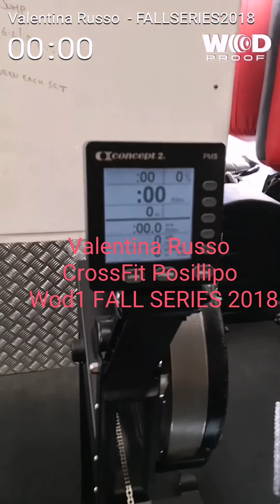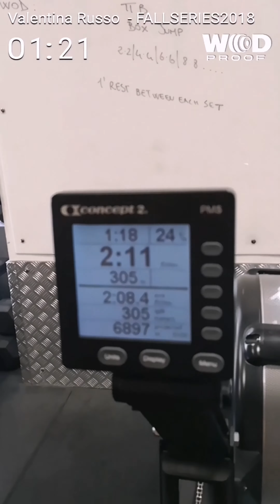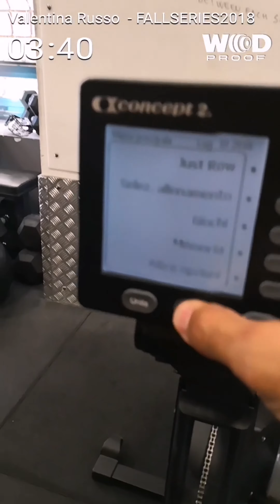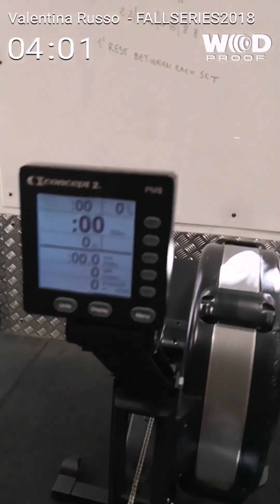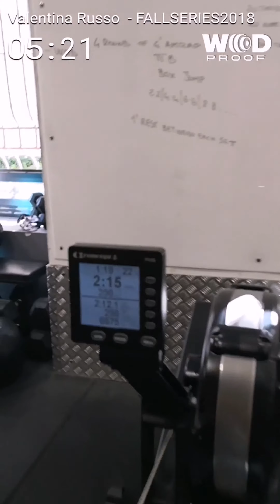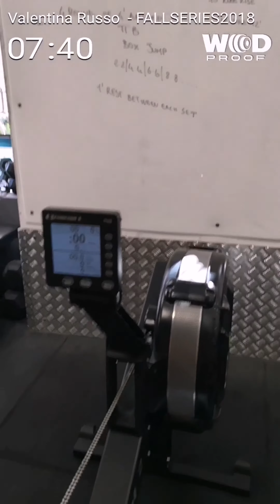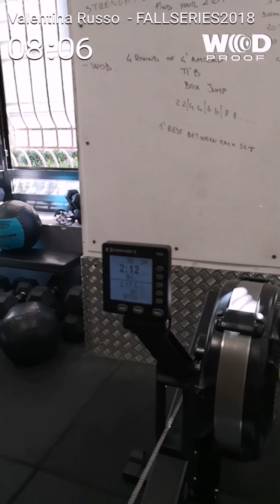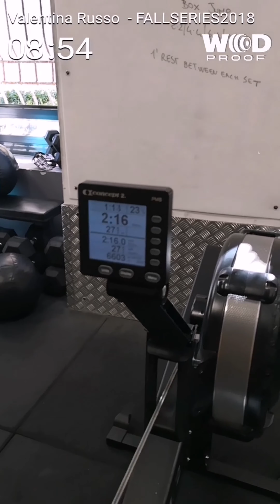Valentina Russo CrossFit Posillipo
Wod1 FALL SERIES 2018